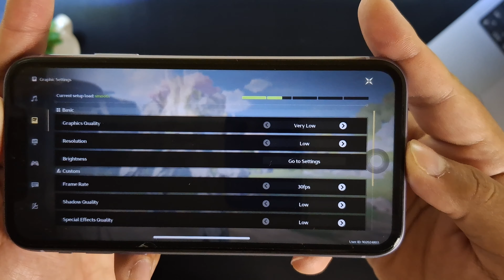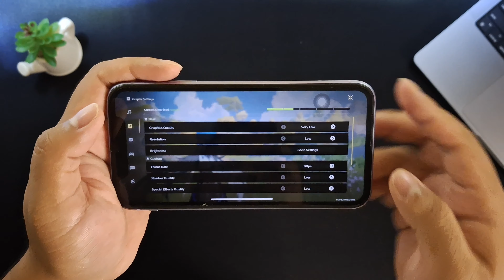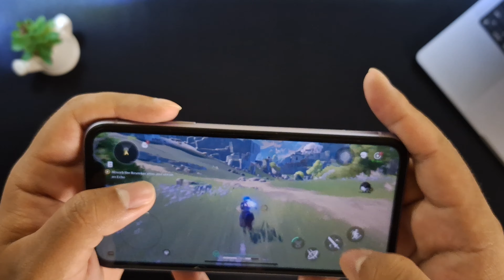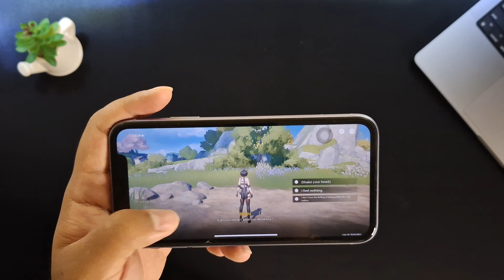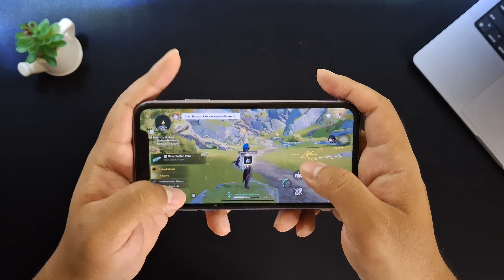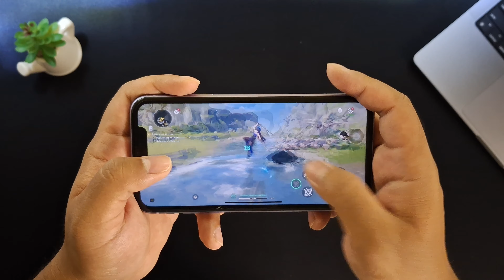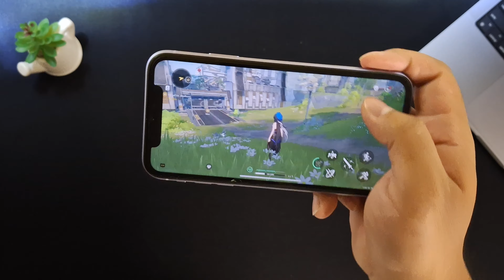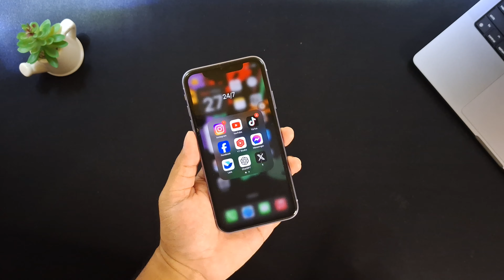iPhone 11 WUTHERING WAVES Sanggup 60 FPS? | Test Game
Device Spec:
iPhone 11 64GB (2022)
Apple A13
Apple GPU (4-core graphics)
4GB RAM

Timestamp :
00:00 Intro & Suhu Awal
00:37 Very Low 30fps
02:25 Medium 30fps
06:55 Rata Kanan 60fps
10:05 Kesimpulan & Suhu Akhir